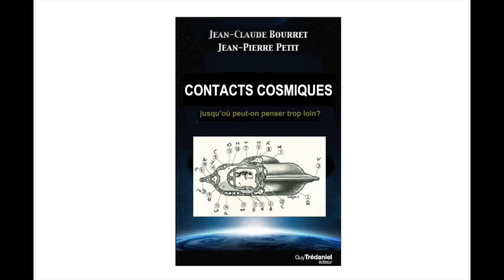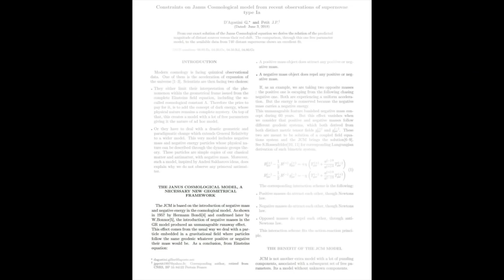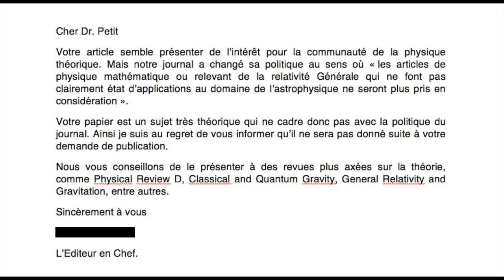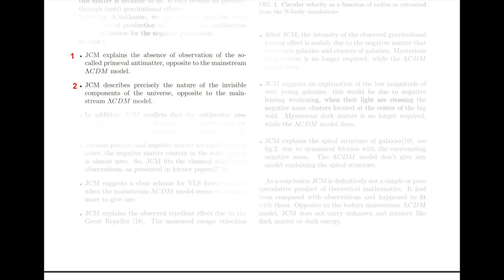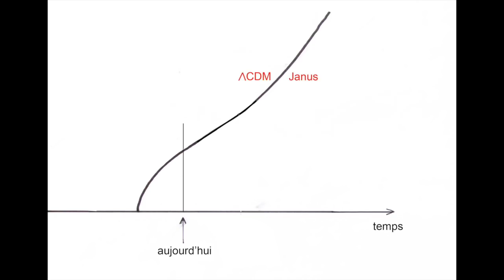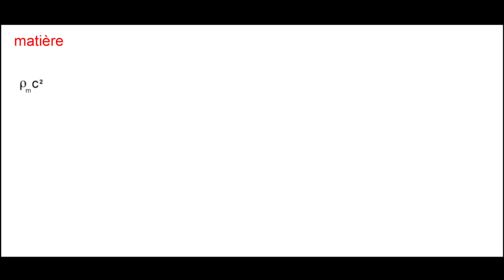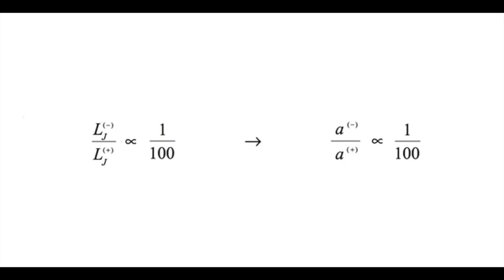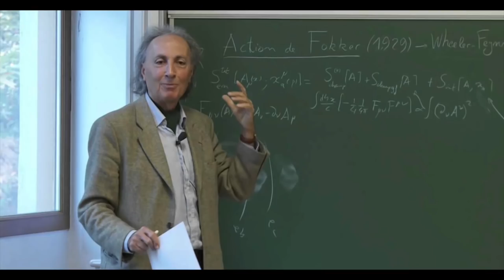JANUS 25 : Du souffle épique, sinon rien !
1 -click on the cogwheel at the bottom right
2 - Click on "Sous-titres (1) Français (générés automatiquement)
3 - Click on "Traduire automatiquement"
4 - choose the language
5 - If it goes too fast, use the cogwheel and click on "Vitesse de lecture". Choose 0.75

Le modèle Janus "tient la route" selon l'expression consacrée dans le monde scientifique. Six publications dans des revues de haut niveau, douze confirmations observationnelles.  A ce stade, la bonne question est "qu'est-ce que le modèle Janus n'explique pas?". "En face", le silence le plus total. Critiques ? Néant. Que va-t-il se passer? Les spécialistes vont-ils continuer de se murer dans leur silence? Les portes des séminaires vont-elles restées hermétiquement closes?

00:00 - Interprétation différente du CMB
02:45 - David Elbaz bafouille
19:21 - L’affaire Lequeux
27:58 - Farnes crie au plagiait
31:36 - Fin du commentaire de l’article d’Astrophysics and Space Science
32:43 - JPP comparé à Einstein ….
34:54 - Le commentaire de l’article de 2018 dans Progress in Physics sur l’interprétation des
             fluctuations du CMB.
58:36 - Pas de réponse de Thibaud Damour

Un soutien ?